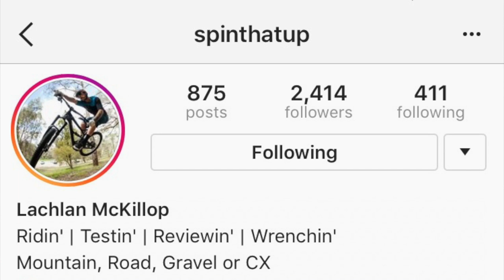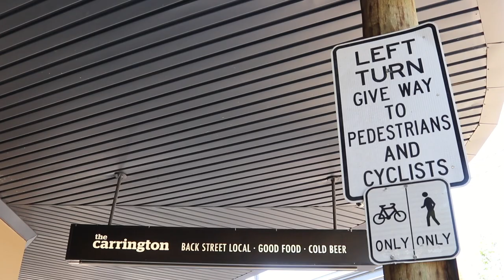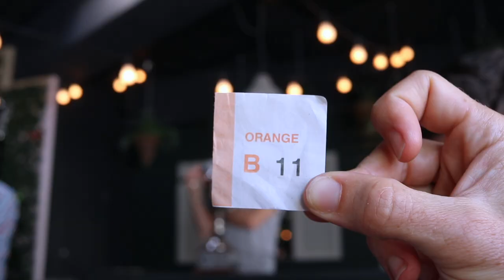Episode 005 | Reality Check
I want to start by sending my thoughts to the seriously injured rider at today's West Head Road Race. It goes without saying that we are hoping and praying for a full recovery. I'd like to congratulate the organisers and officials on the way they handled what must have been both a traumatic and stressful event.

Leaving the crash to one side then. Today was a proper tough day on a bike, managing to get in what was looking like the race winning break with two proper weapons Jesse Coyle and Marcus Culey.

The Nero Racing Team Edition kit was getting some really nice feedback from some of the other riders out there, and I was really happy with how it performed in what was pretty muggy humid conditions.

Then on to the SuVelo Christmas party, a great chance to catch up and celebrate with the club ... in a non-lycra setting. I have to say there was a real sense of optimism about not only what we achieved this year, but what we are trying to do in 2017.